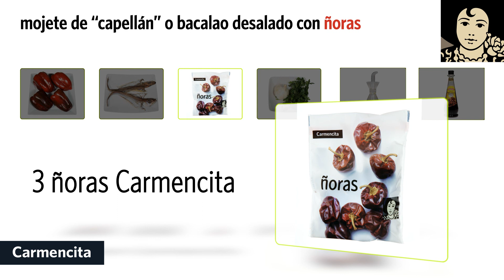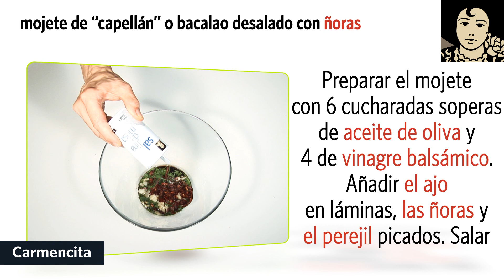Mojete de capellán (o bacalao desalado) con ñora Carmencita